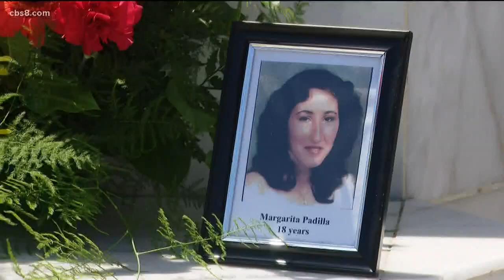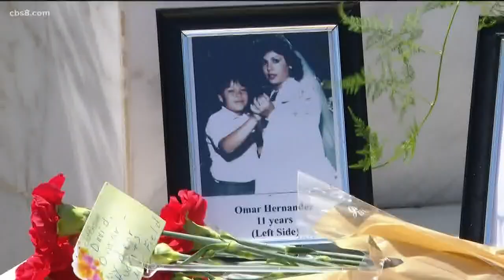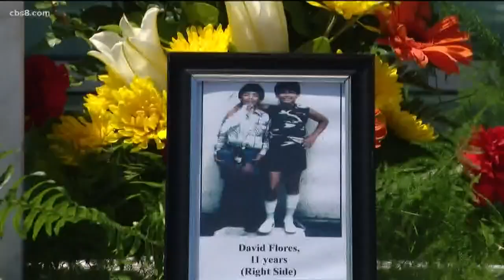Locals remember San Ysidro McDonald’s massacre 35 years later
People throughout the county were remembering a dark day in San Diego’s history on Thursday, July 18. Many who experienced terror and loss the day of the San Ysidro McDonald’s massacre are sharing their memories and thoughts on the 35th anniversary of the tragedy.